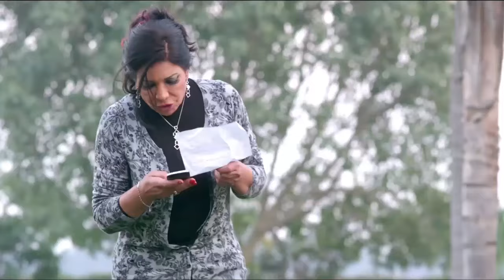مسلسل كيد الحموات الحلقة | 16| Ked El Hmwat Series Eps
كيد الحموات مسلسل تدور أحداث المسلسل في إطار دراما كوميدية، حول 4 سيدات مختلفات في طباعهن الشخصية، يتزوج أبناؤهن فيبدأن في تطبيق نظرية سيطرة الحموات، سواء على زوجات أبنائهن، أو حتى على الأبناء شخصياً.
بطولة : ماجدة زكي - هالة صدقي - سوسن بدر - إنتصار
فيلم ظاظا | بطولة هاني رمزي - هند صبري